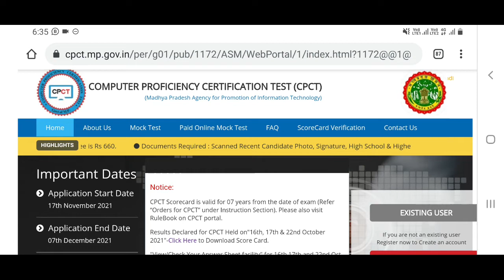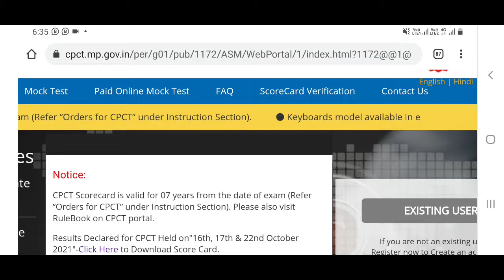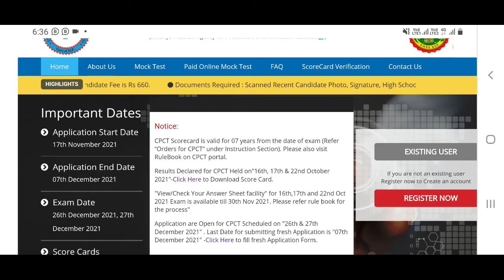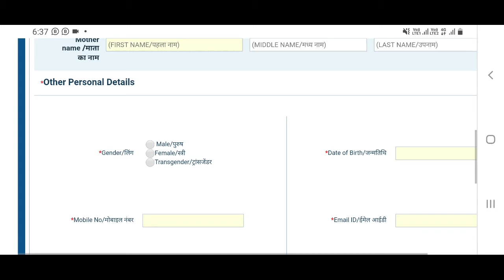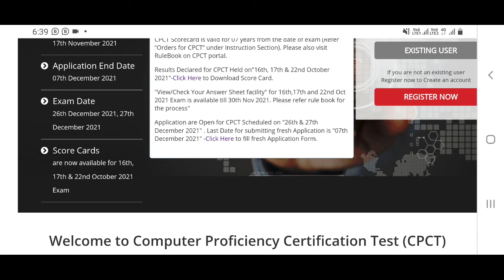CPCT Exam 26 & 27 Dec 2021 Application Form Date 2021 | MP CPCT Exam Dec 2021 Details Information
CPCT Exam 26 & 27 Dec 2021 Application Form Date 2021
MP CPCT Exam Dec 2021 Details Information
cpct application date 17 Nov to 7 Dec 2021

My intragram : reakrkdangi